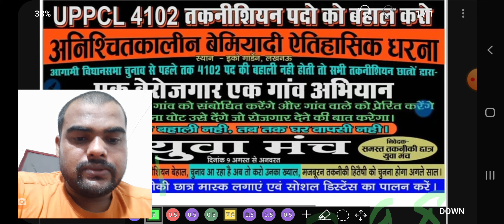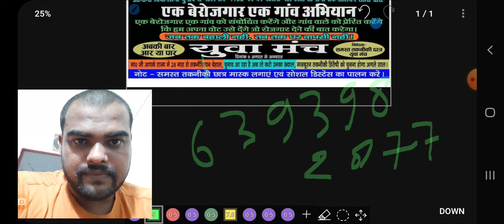u#UPPCL LINEMAN 4102 पद बहाली के लिए धरना लखनऊ के इको गार्डेन में।